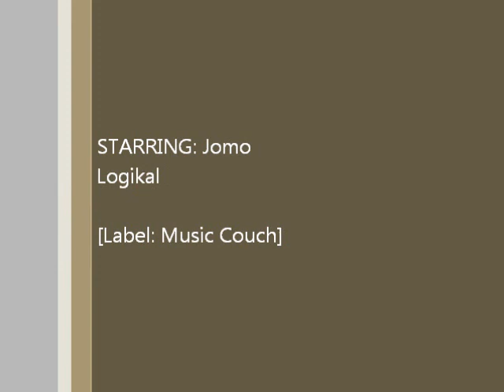Logikal (Style Weh Mi Beat) Produced by ANIMAXED Records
(Song: Stlye Weh Mi Beat)
Artist: Logikal)
(Rhythm: Style)
(Label: Animaxed/Music Couch)